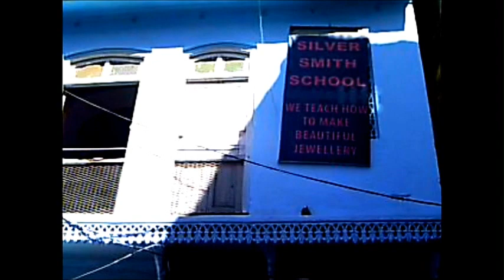Shakti & Michel in INDIA